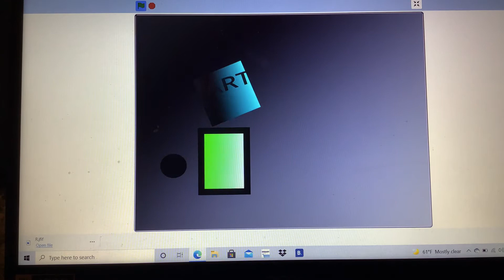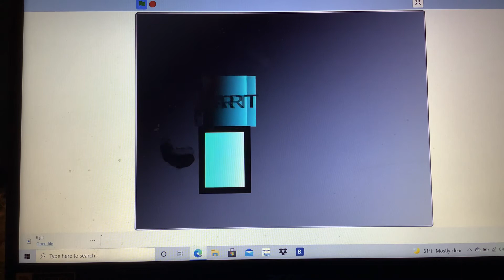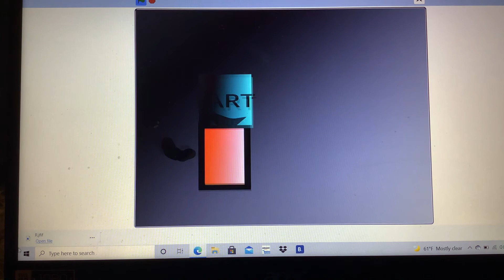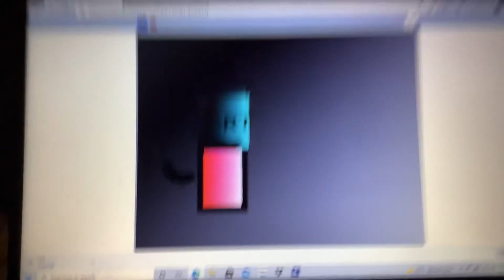vs ART(eairly relise)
Ok finnaly I’ll give you something from the description for once sussy bakas, ok so if you don’t know who ART is,he’s someone I made(of coarse,duh),ART lives in a place called(D!stor+ion AREA,6328 A(once again(something else I made up OF COARse and I also am in the same place (DUH)anyways,what is only different about him that’s the others like me,the god of D!stor+ion AREA,6328 A,is that he is the only one with mostcolors do to a failior of distorting him,he is corrupted,but not all the way,as for now,he’s still trying to find a way to get out of the place,but,the area never ends,but ART never gave up,bye this day he’s still trying to find a way out, with his friend 62217 b witch was a distorted transfur,to 62217s story,he used to be in the transfur world like all the others,then he saw a portal, as you may not know,he was the most intelligent,curious transfur furry than the others,so as what a jerk would do,with stupidity,he went in,but when he came in,it was not just a place it was,D!stor+ion AREA,6328.no you might be wondering.where there ever living things except for me,ART,and 62217,the answer to that is no.the area where we are in is a void,not the void from agoti,things are different in are void,random things happen,who knows what they where…